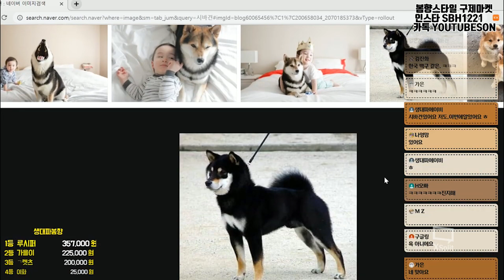과연 이 정체는?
유튜브 생방송 스트리밍 시간: 9~10시

화수목금토일

월요일 휴방입니다